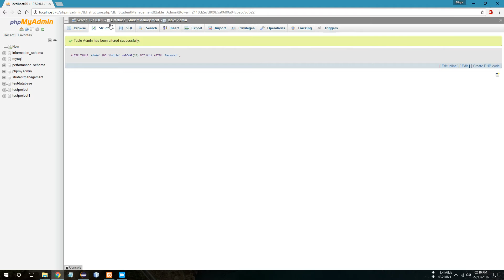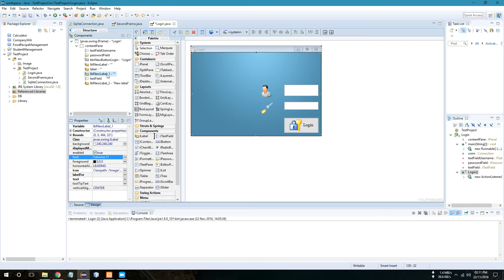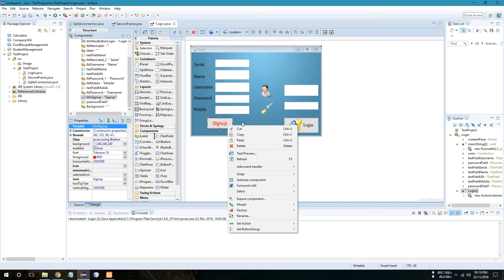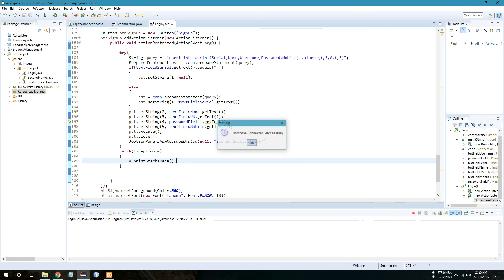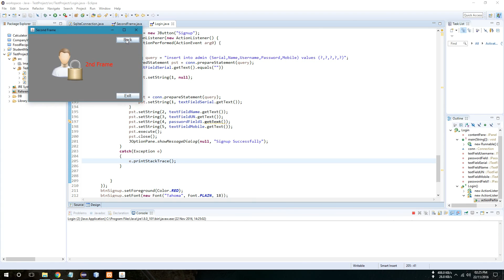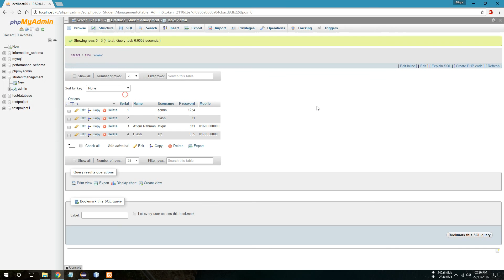Java Signup and Login with MySQL DB using Eclipse || Bangla Tutorial 09 HD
If there is any confusion please watch the previous videos from the Playlist...